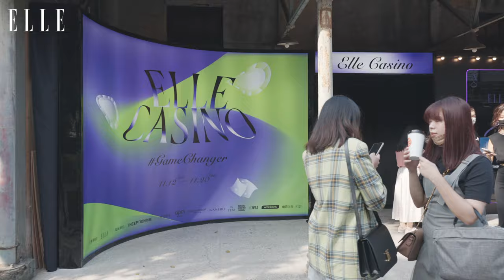【ELLE CASINO X APM MONACO】眾星穿戴APM Yummy Bear上場，以正能量翻轉人生局面！